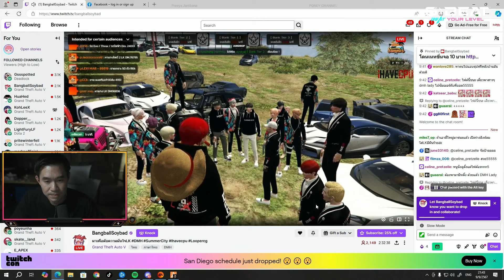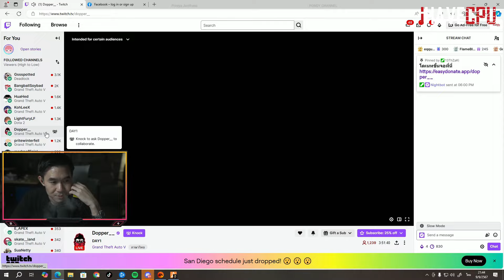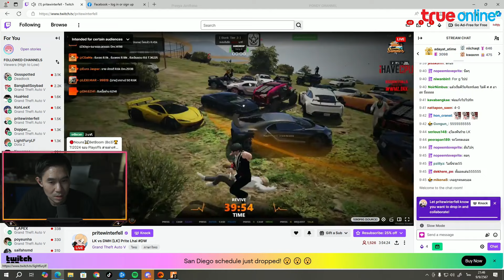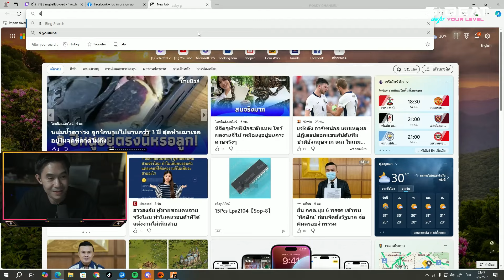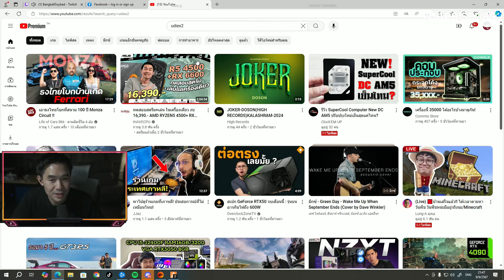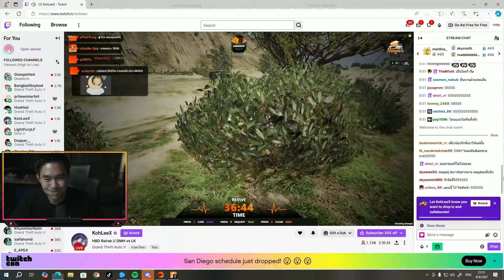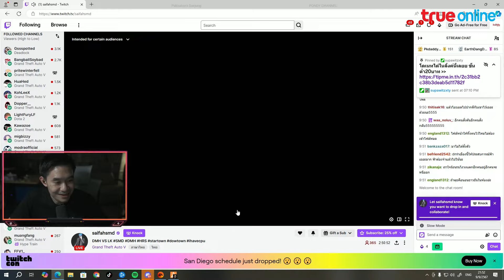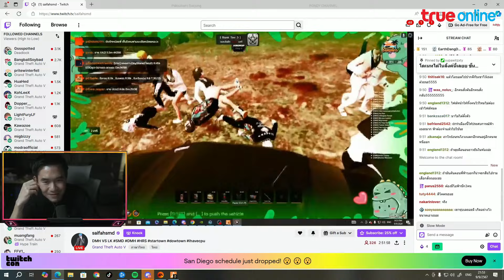พี่เปาดูไฟต์ LK vs DMH สตอรี่ใหญ่ 50-50 | GTA STAR TOWN